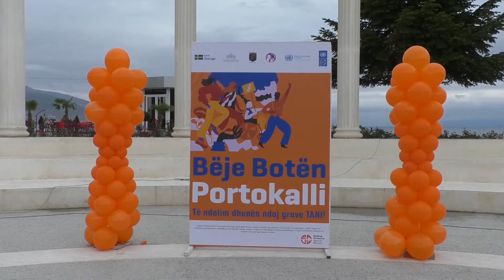Emisioni " SOT"/ Fushtata 16 ditë aktivizëm kundër dhunës ndaj grave e vajzave